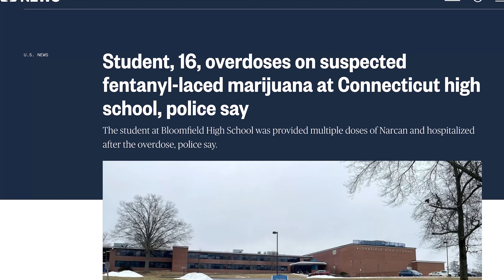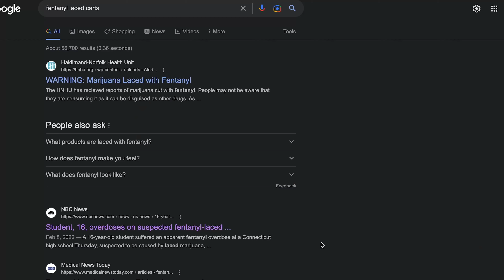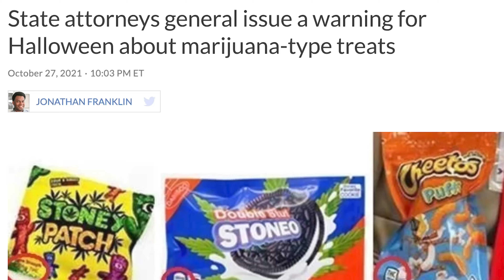ARE FENTANYL LACED CARTS A MYTH?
Like/Sub if you enjoy

 EDUCATION AND HARM REDUCTION PURPOSES ONLY

 Today I talk about one of the biggest myths circulating in the news

 ❗️IF ANYONE IS ADVERTISING A TELEGRAM/ANY SALES IN THE COMMENTS, PLEASE BE WARNED, IT IS A SCAM AND YOU WILL NEVER SEE YOUR MONEY AGAIN❗️

Pease don't discuss sales in the comments. Leave that on Telegram.